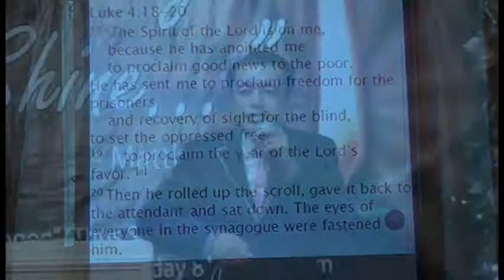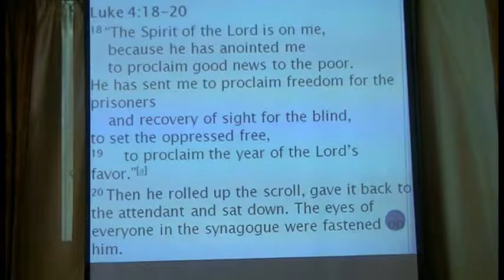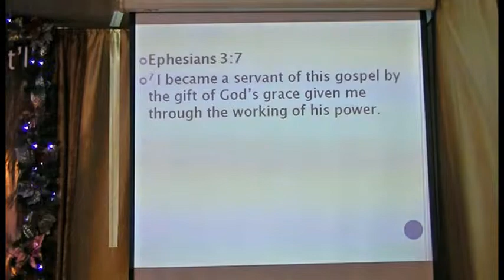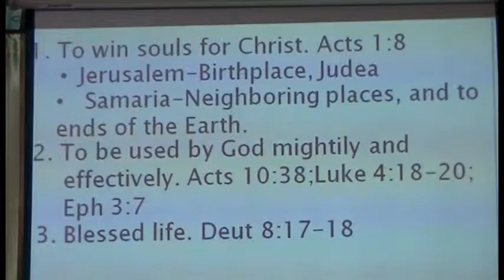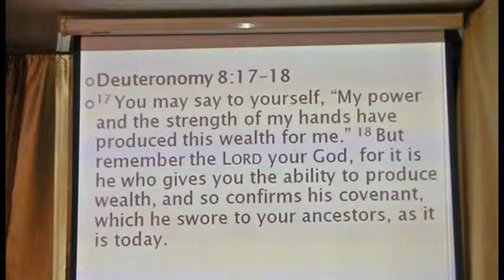Overflow with God's Power Always Part 2 of 4